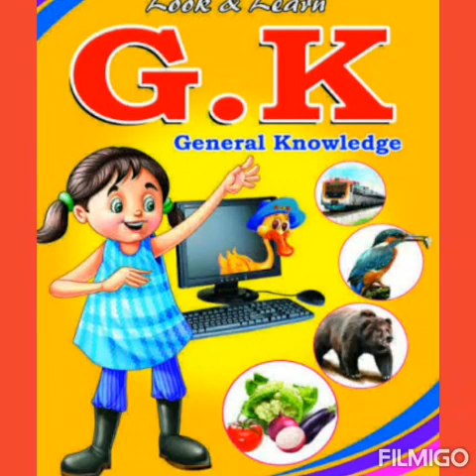Fruits name (G.K) for nursery class